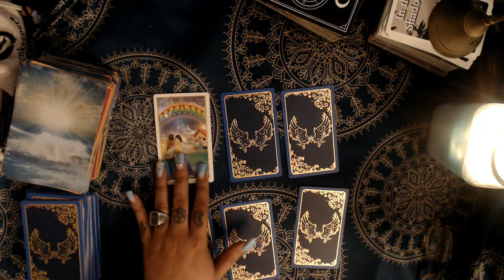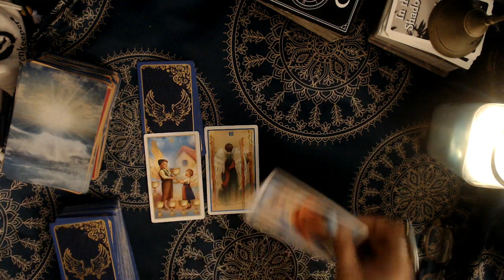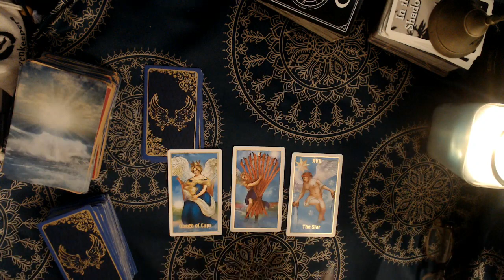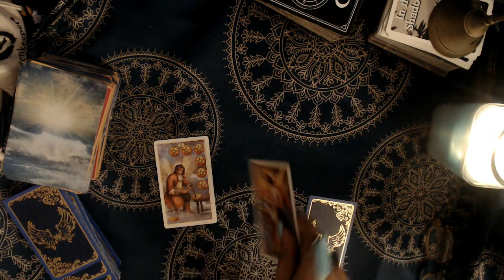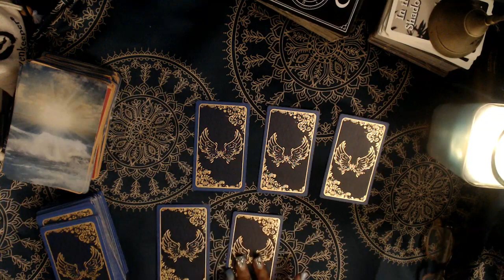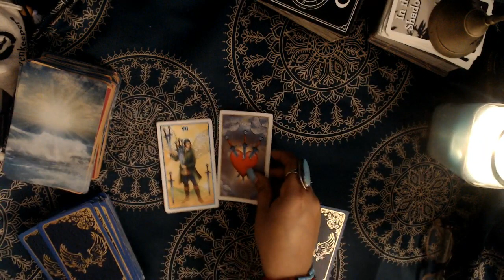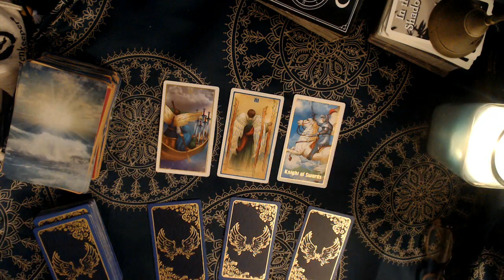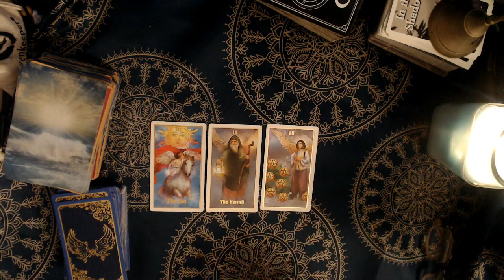MARCH 2023 LOVE PREDICTIONS "ALL SIGNS"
3 Card Reading
30 Min Reading
1 Hr Reading